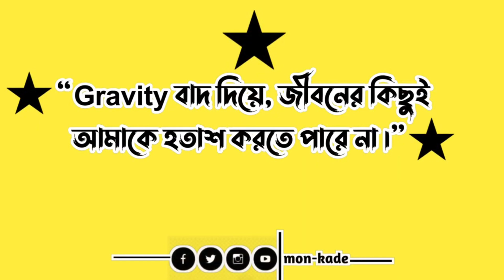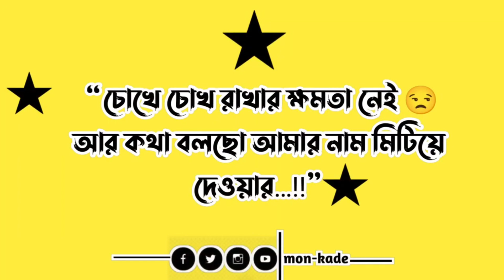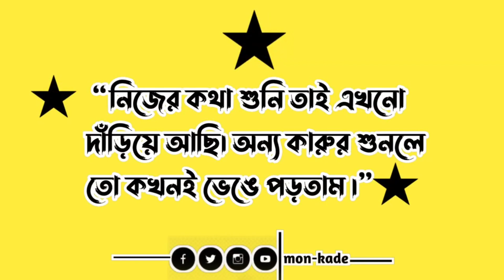Top 20 Attitude status video -- for Facebook timeline -- Mon-Kade Status Video 2024 mon-kade status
Top 20 Attitude status video -- for Facebook timeline -- Mon-Kade Status Video 2024

             🔰 Keep Loving ❤️❤️
           🔰Keep Supporting 🙏🙏
             🔰Keep Sharing 🙏🙏

Hello friend

Welcome to my youtobe channel mon kade status

I Make All
Short&Sad
Amazing sad story

I will delete your photo or video which
I have used in my video.Thanks

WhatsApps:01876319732